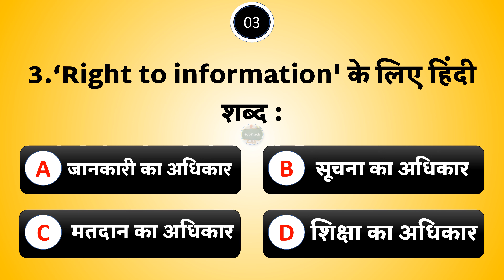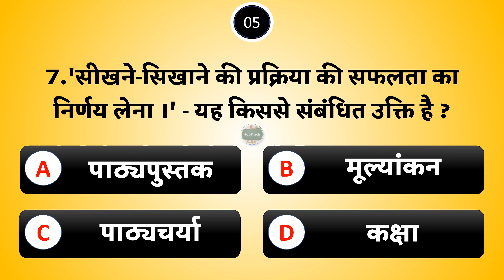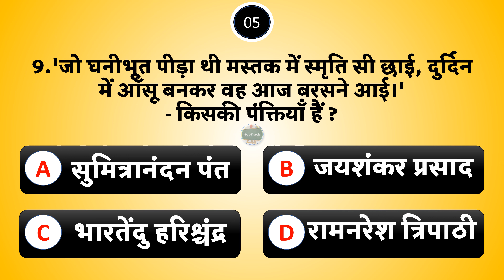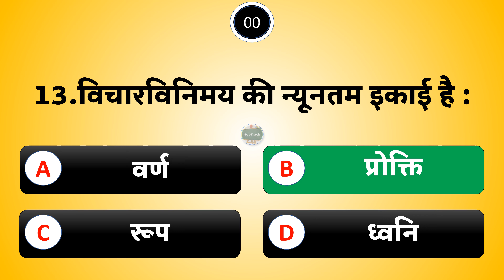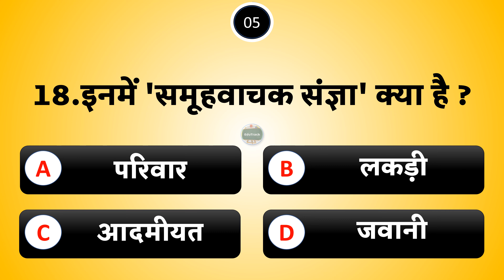Mock Test 6| K-TET Hindi MCQ questions | Hindi HSA | Hindi JLT | Hindi Ktet 3 & 4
HSA , JLT, K-TET Hindi MCQ questions | Hindi Mock Test 6 | Hindi Ktet 3 & 4

മുൻ വർഷങ്ങളിലെ ചോദ്യങ്ങളിൽ നിന്ന് തെരഞ്ഞെടുത്ത ചോദ്യങ്ങൾ.

വീഡിയോ ഇഷ്ടമായെങ്കിൽ ലൈക്ക് ചെയ്യുക ഷെയർ ചെയ്യുക.

K-TET വീഡിയോകൾ ലഭിക്കുവാനായി EduTrack ന്റെ Playlist സന്ദർശിക്കുക